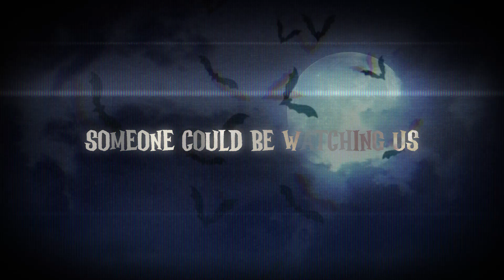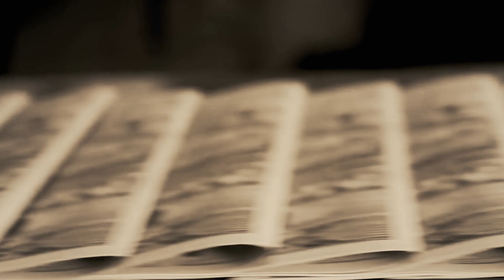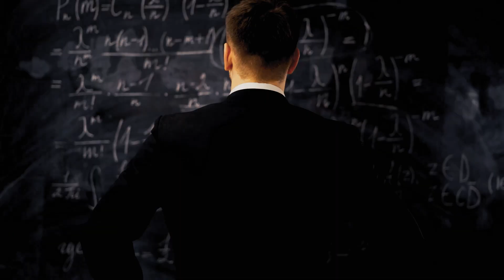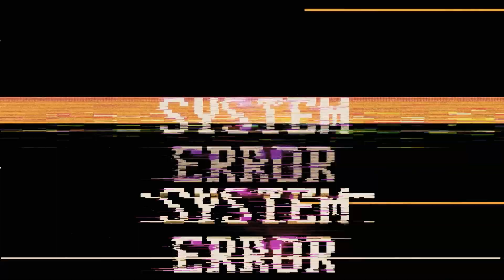Spooky Things Lurking from the Sun that are Worrying NASA.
It has recently been discovered that there’s a huge black hole in our galaxy that we had never been able to detect before. It seems that every year we discover extraordinary facts that reveal a little more about what surrounds us and what could be coming from space.